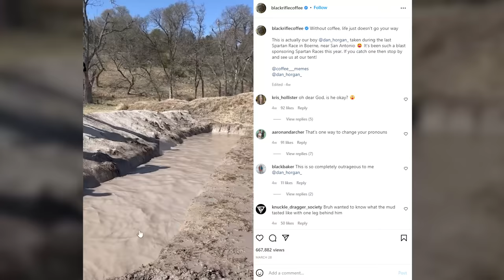Pump Action .308, Random Range Day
A Friday with the Black Rifle Coffee crew. New builds, old builds and random builds. But always a good time. Thank God it’s Range Day.